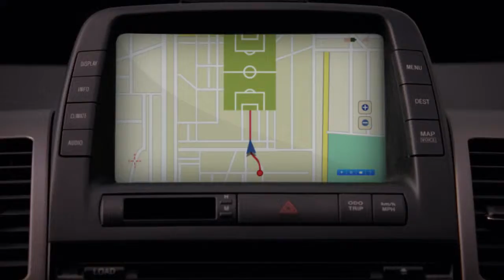NBA "Steve Nash"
Agency: Goodby Silverstein & Partners, SF
Completed: 2008